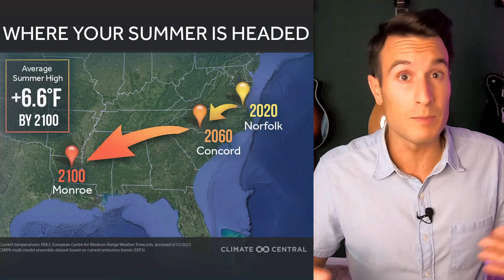Science with Steve: Beat The Heat!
Heat... the number one weather related fatality across the United States.